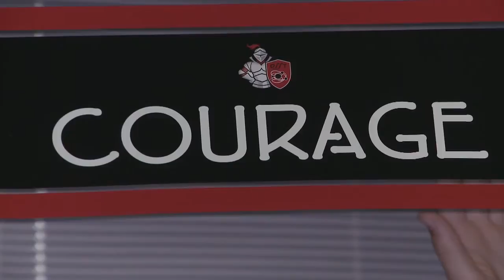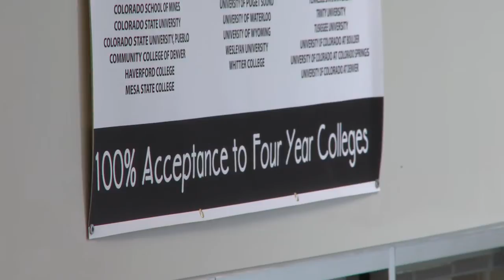Denver School of Science and Technology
DSST is a free, open-enrollment public school serving middle and high school students.  DSST is the only distinguished rated high school in Denver and 100% of its graduates have been accepted into four year colleges.  Founded in 2004, DSST is a college preparatory liberal arts school with a science and technology focus.  The curriculum is rigorous, the student body is highly diverse, and the results are impressive. In 2007 and 2008, DSST outperformed every other high school in Denver in both the student learning growth and absolute student performance.  DSST has been selected through The White Houses Commencement Challenge as one of the final three high schools in the country to qualify to have President Obama speak at its graduation.